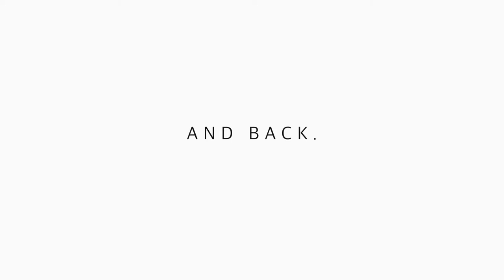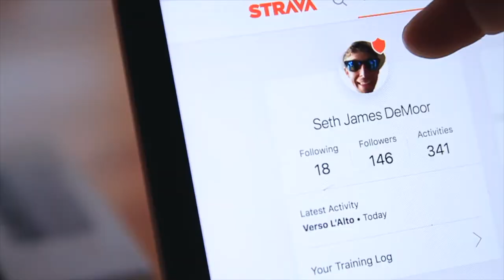STRAVA PREMIUM for my Birthday!!!